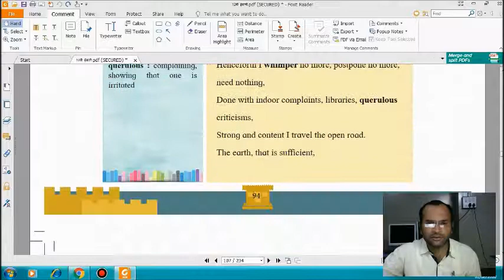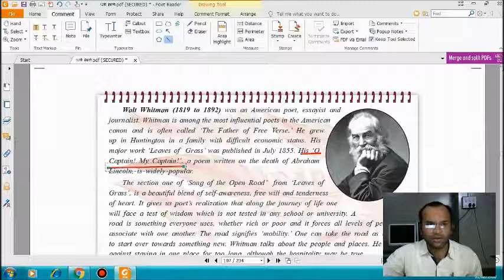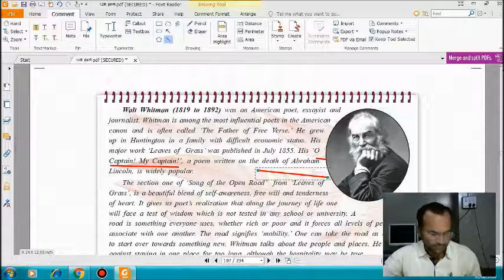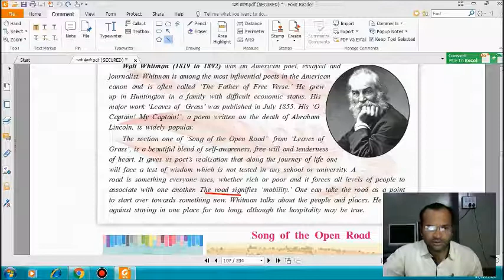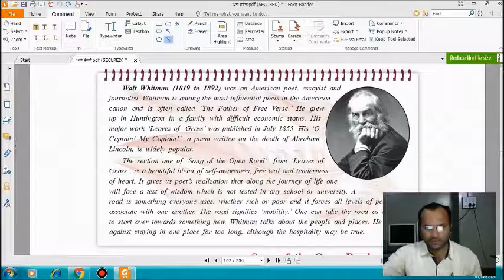HSC English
Song of the open Road-Introduction of the poet